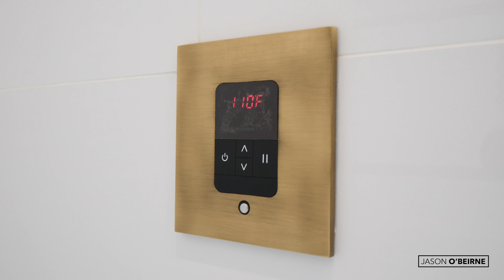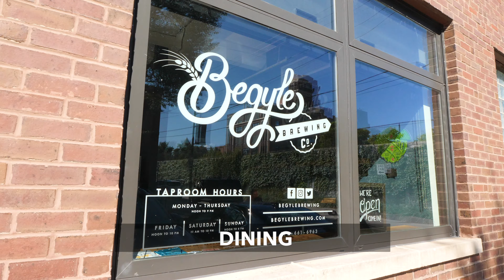2131 W Belle Plaine - Single Family Home in North Center Chicago - Jason O'Beirne Real Estate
A home and neighborhood tour for 2131 W Belle Plaine, a new construction single family home for sale in a prime North Center Chicago location.

This is an expertly crafted home in the top-rated Coonley school district. The sun-filled main level features 10’ ceilings, 8’ interior doors, and 5 1/4” white oak hardwood floors.

Combined living/dining room with casement-style windows offering ample natural light. Chef-quality kitchen featuring professional-grade appliances, large island with waterfall countertop and bar seating, modern open upper shelving with under-cabinet lighting, pass-through butler pantry with wet bar and wine fridge, dual pantry closets, and table space. Adjoining family room with contemporary gas fireplace and mudroom complete with custom storage and bench.

Spacious master suite features two walk-in closets and inspiring master bath with full-body-spray steam shower with rainshower head and bench, freestanding soaking tub, oversized vanity with dual sinks and quartz countertops, and heated flooring. Two additional bedrooms with ensuite baths, hall storage closet, and laundry with stackable LG washer/dryer, cabinetry, and sink complete the level.

Finished basement with radiant heated flooring throughout includes recreation room with full wet bar, two guest bedrooms, well-appointed guest and ensuite bath, and second laundry with LG washer/dryer, cabinetry, and sink. Thoughtful extras include pre-wiring for surround-sound speakers, custom built-out closets, skylights, stunning oak ceiling beams, and shiplap details throughout.

Fully enclosed yard with landscaping and new sod, rear patio with gas hook-up, and detached two-car garage featuring party door and roof deck finished with Trex decking. Stunning, top-quality new construction home by experienced developer.

Think a video like this would help you sell your home? I've had great success with them. Reach out and we can discuss your options